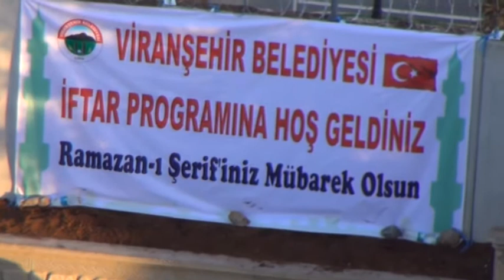VİRANŞEHİR BELEDİYESİ GAZİ VE ŞEHİT AİLELERE İFTAR YEMEĞİ VERDİ 2017